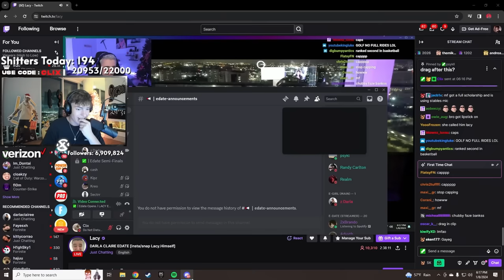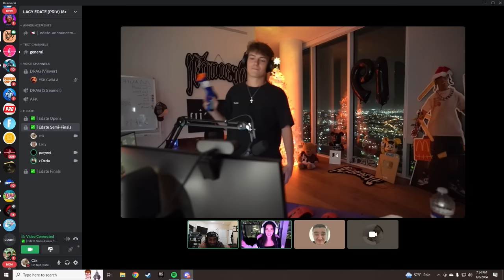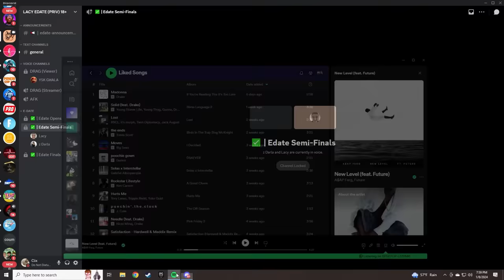Clix went on a DATE with Darla...